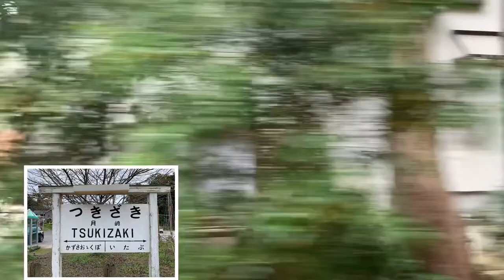小湊鐵道線月崎駅から上総大久保駅までの進行方向右側車窓動画。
キハ200形から撮影。